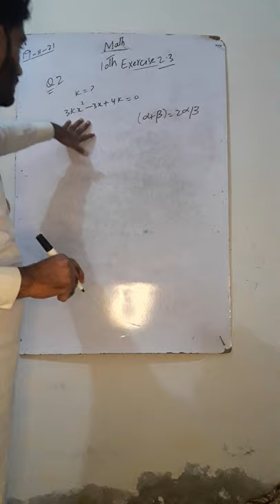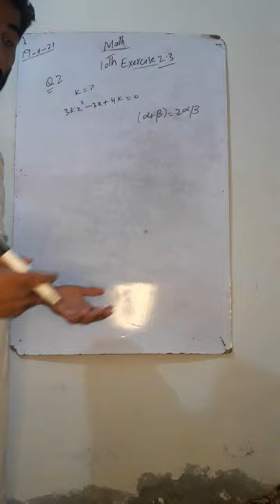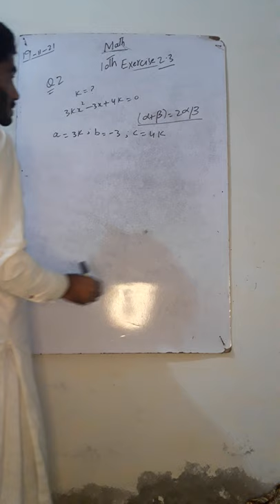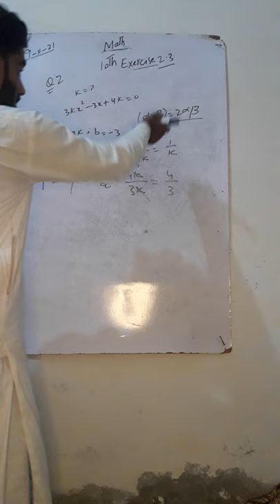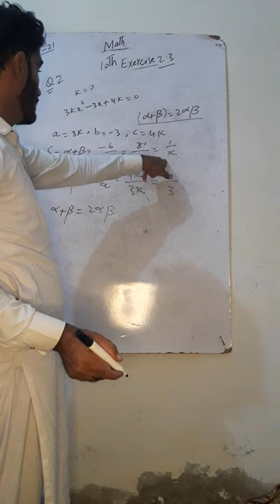Math 10th exercise 2.3 |Rauf khan